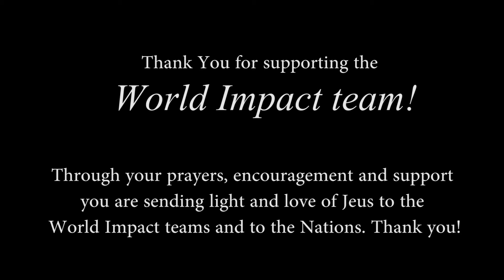World Impact Retreat 2017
The World Impact Teams shares their personal highlights and Impact of the 2017 Retreat in Poland.